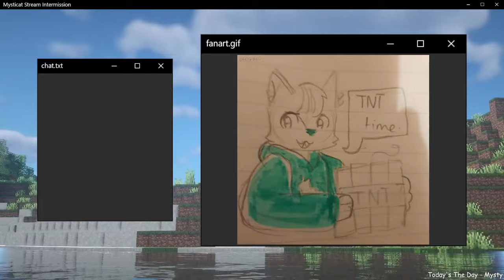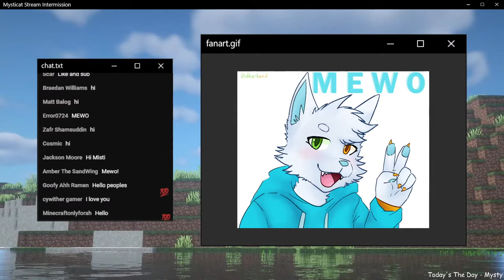They'll never invite me back after this..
BlockWars is a competitive Minecraft tournament for YouTubers of all kinds!
i like to show u cool things u can do in minecraft!
(comment "mewo" if you see this :3)